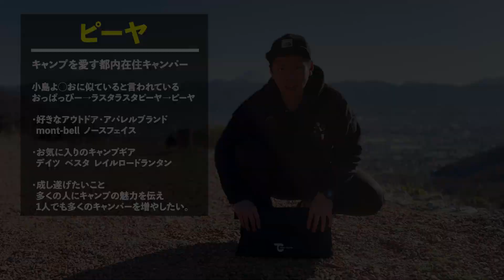予約殺到＆納期半年待ちの『焚き火台マクライト』総合点が高すぎます［レビュー］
※よりリアルな有料級のキャンプ場情報を発信してます！

■ピーヤのキャンプ(キャンプ場検索ブログ）

ポイント
・バックパックに収まるほどのスリムな収納サイズ
・本体の重量、わずか794g
・焚き火調理もOK
・ごとく位置を2段階で調節可能
・組み立て、灰の処理も簡単
・30-40cmの市販の薪も組める大きな火床